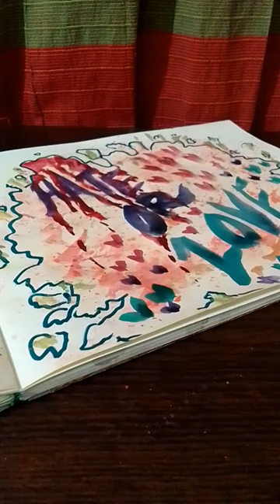hate or love